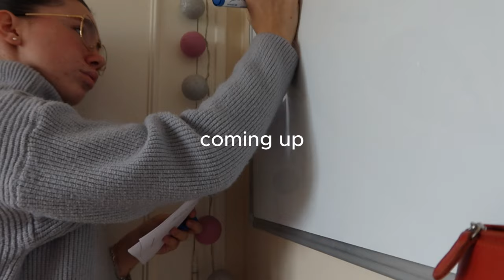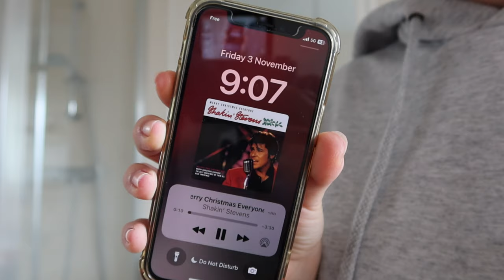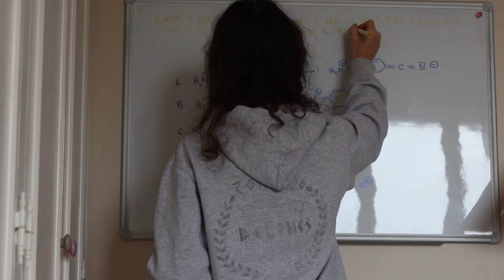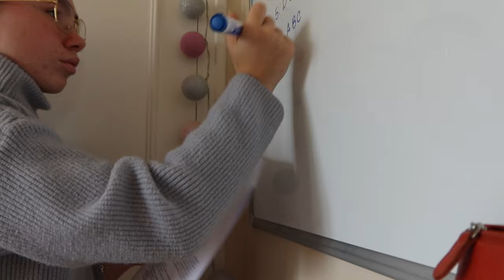digital diary | premed life vlog : study, cutting my hair, room makeover...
Hi guys ! Welcome on my channel 🎧💌🎀
I hope you’re feeling great ! Tell me all about your week in the comments below !

🥞 Some infos about me :
- name : Louise
- age : 18 (05)
- camera : canon powershot g7x mark iii

🥟 Instagram : louisecrltt ⌨️ Tiktok : louise.crlt  🎀 Pinterest : louiseisvlogging

With love, Louise 💌